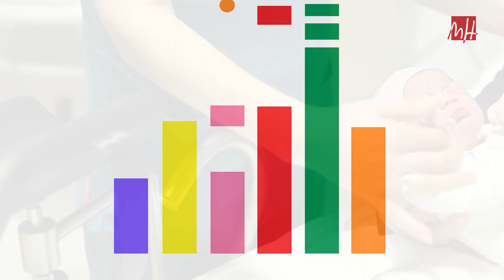UMH TV - Ciencia en 1 minuto: el test de APGAR, la bienvenida al mundo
El 7 de junio de 1909 nació la médica Virginia Apgar. Creó el test que lleva su apellido, que lo usamos hoy en día para evaluar la salud de los recién nacidos. Sobre el test Apgar hablamos hoy en ‘Ciencia en 1 minuto’.